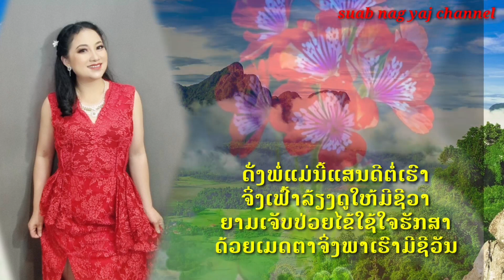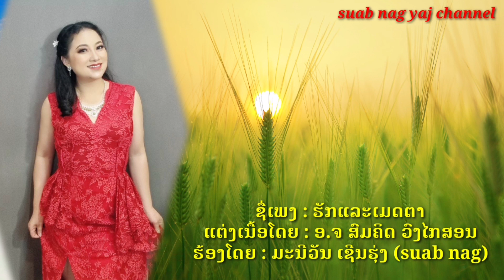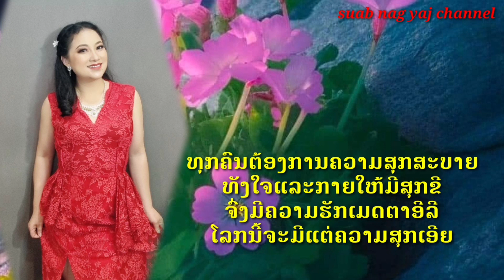ເພງ ຮັກແລະເມດຕາ รักและเมตตา​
ຮັກແລະເມດຕານີ້ມາຈາກໃຈຈະຫາຜູ້ໃດບັງຂັບບໍ່ມີດຸດັ່ງສາຍຝົນສະໂລມໂລກນີ້ຫຼ່ໍລ້ຽງຊີວີເຮົານີ້ເລີຍມາ
ດັ່ງພ່ໍແມ່ນີ້ແສນດີຕ່ໍເຮົາຈິ່ງເຟົ້າລ້ຽງດູໃຫ້ມີຊີວາຍາມເຈັບປ່ວຍໄຂ້ໃຊ້ໃຈຮັກສາດ້ວຍເມດຕາຈິ່ງພາເຮົາມີສຸກສັນ
ຖ້າເຮົາທຸກຄົນມີຮັກເມດຕາເພິ່ງພາຊ່ວຍເຫຼືອເກື້ອກູນຕ່ໍກັນໂລກເຮົາຈະມີແຕ່ຄວາມສຸກສັນລົບລາຂ້າຟັນສົງຄາມນັ້ນຈະບໍ່ມີ
ທຸກຄົນຕ້ອງການຄວາມສຸກສະບາຍທັ້ງໃຈແລະກາຍໃຫ້ມີສຸກຂີຈົ່ງມີຄວາມຮັກເມດຕາອາລີໂລກນີ້ຈະມີແຕ່ຄວາມສຸກເອີຍ#suabnagyaj